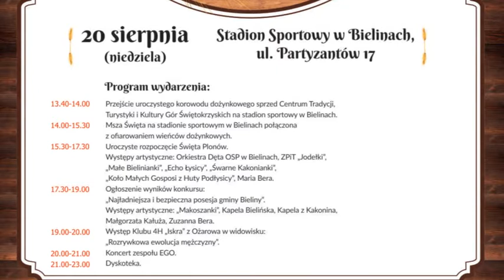Dożynki Gminy Bieliny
Dożynki Gminy Bieliny z udziałem Stowarzyszenia "Lokalna Grupa Działania - Wokół Łysej Góry"

Stowarzyszenie „Lokalna Grupa Działania – Wokół Łysej Góry” zaprasza na Dożynki Gminy Bieliny, które odbędą się 20 sierpnia na Stadionie Sportowym w Bielinach. Podczas wydarzenia będzie można uzyskać informacje o Lokalnej Strategii Rozwoju, jej głównych celach, zasadach przyznawania dofinansowania oraz typach operacji, które będą miały największe szanse wsparcia z budżetu LSR, o realizowanych operacjach na obszarze LGD skierowanych do potencjalnych uczestników.